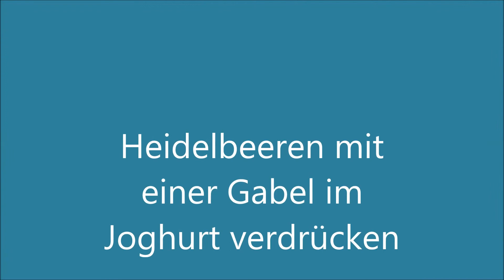Mein 3 Euro Frühstück